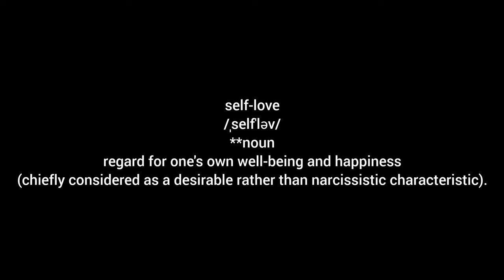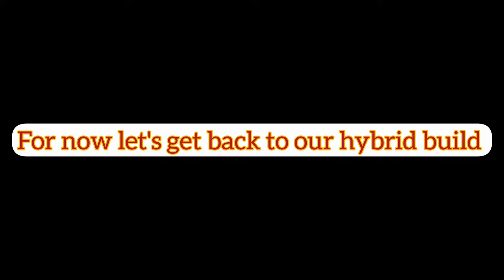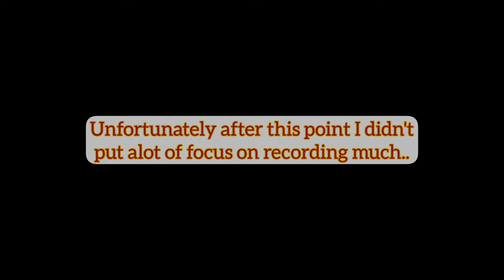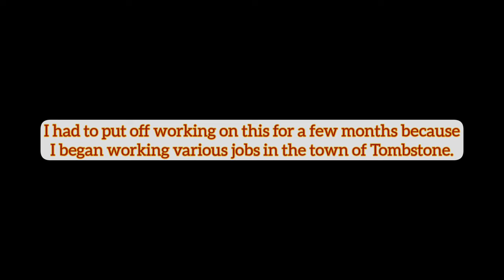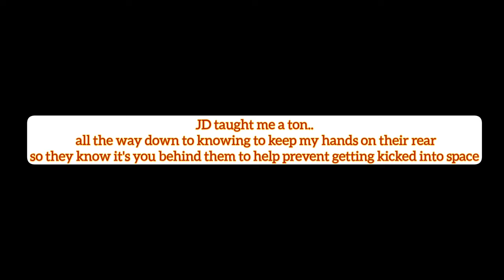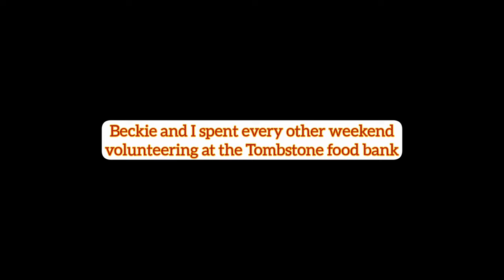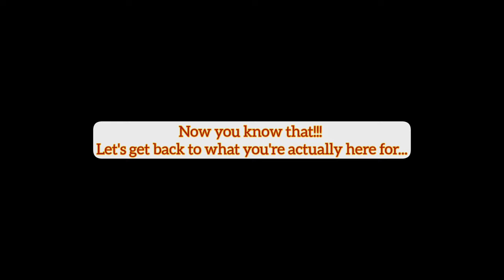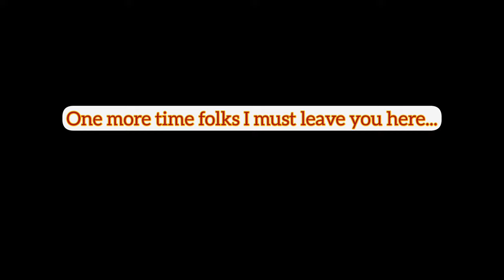Building a Greenhouse with Recycled Materials: (Part-3) The Ultimate Hyper-Adobe/Tire Greenhouse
Welcome to "Q over Q Homestead" with Tommie and Beckie. We are going to be building our Earthship home but first we need practice. The plan is to be really unique by including hyper adobe bags along with the packed tires in our home build. Since I've never dealt with either, I've decided to create this prototype build to gain some overall skills.

We are Illinois natives thats made the move to sunny AZ. We have decided to sell off everything, move into our 5th wheel and create our own offgrid utopia, a new life of  of self-sustainability. The plan and goal is to build our forevermore Earthship home, (yes thats with tires)and farm a good portion of our 36 acres.

See our journey/follies/successes/ ups and downs. Although this is mainly for records sake, we do hope that our videos and experiences can be fun, informative and maybe even a bit motivating. We hope to create and present more outstanding videos in the future. Keep watching Our other Videos until We come up with more Excellent and Interesting videos. We hope that you enjoy and have a great time here.

✅Thank you for all of the support don't forget to show some love to "Q over Q Homestead".

            ˜”*°• ˜”*°•"Q over Q Homestead"•°*”˜ •°*”˜